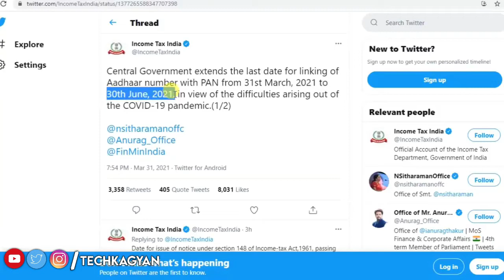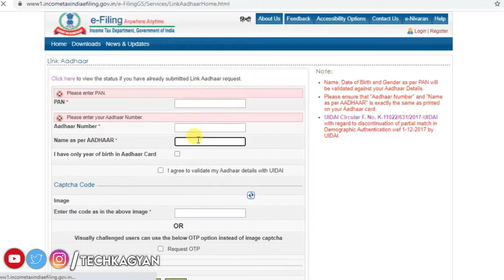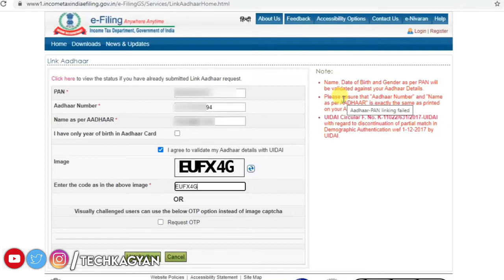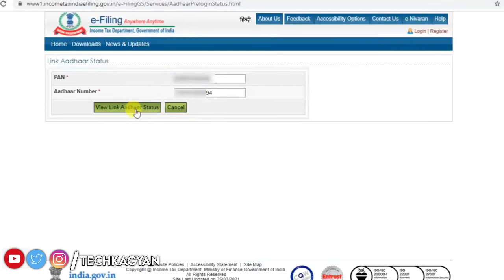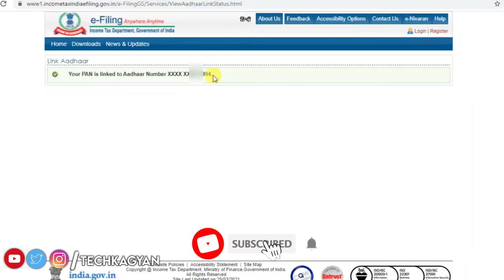How to Link Pan Card to Aadhar Card | How to Check Aadhar Link With Pan Card | techkagyan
Hi, TGArmy, I am Rana, so how are you??
Welcome to Your Channel. Today I tell you about How to Link Pan Card to Aadhar Card | How to Check Aadhar Link With Pan Card

You can connect me through-
🌟My Mick
🌟My Tripod
🌟My headphones
🌟My Monitor
🌟Back Ground
🌟My pen Drive
🌟My Keyboard & Mouse

NOTE: All content used is copyright to Tech Ka Gyan,